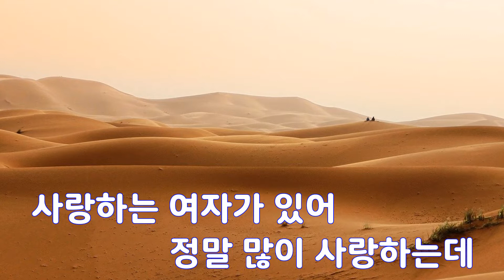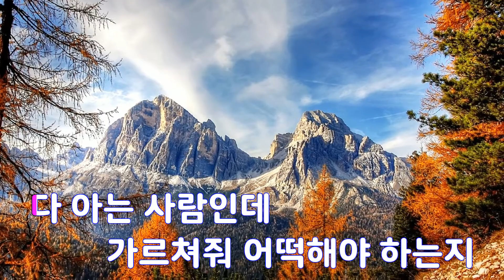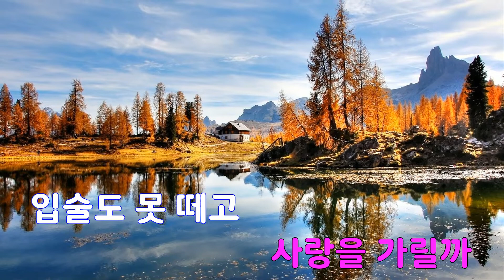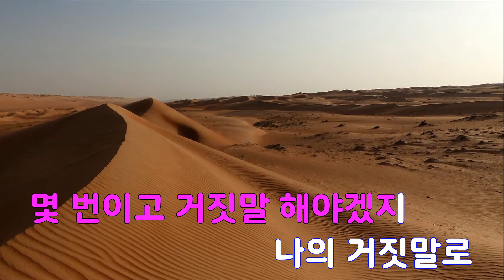[은성 반주기] 거짓말하는법 - 견우(Kyun Woo).먼데이키즈(Monday Kiz)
거짓말하는법 - 견우(Kyun Woo).먼데이키즈(Monday Kiz)
작사 ː 윤사라, 작곡 ː 신인수